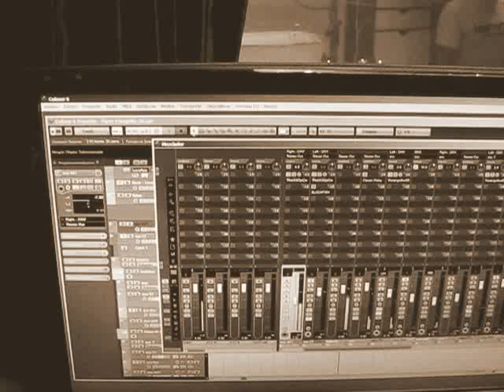Parse Incognita recording "SenzaVoce"- April 2011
April 2011. Parse Incognita Recording "Senza Voce"